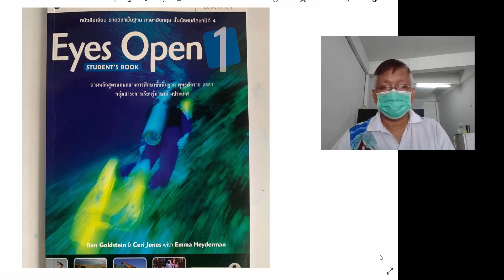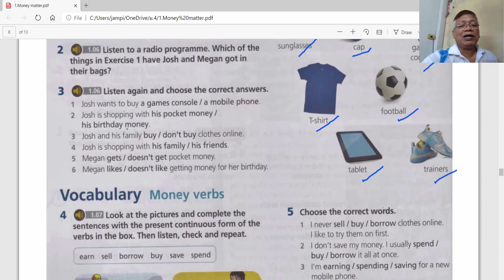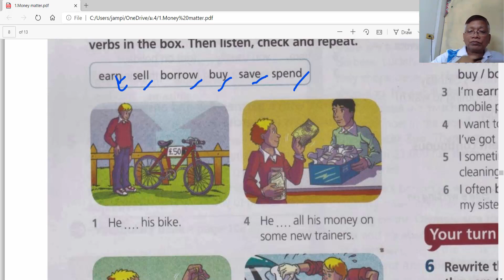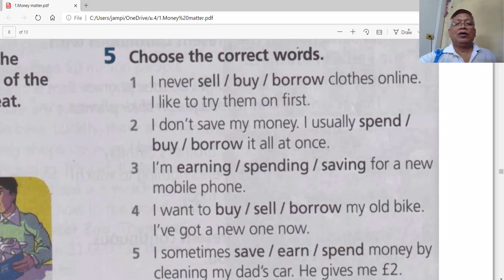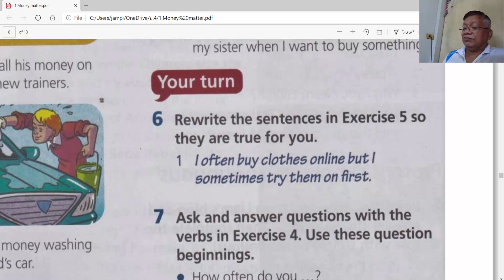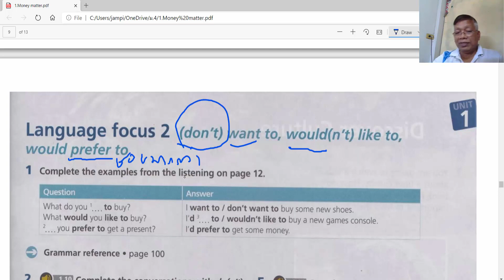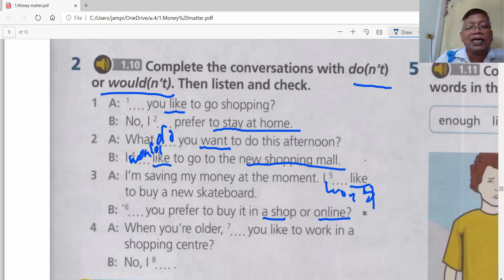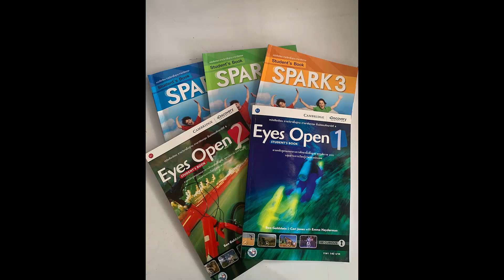Eyes Open 1 Unit 1 Money Matters คาบที่ 3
อธิบายเนื้อหาและแบบฝึกหัด Eyes Open 1 Unit 1 Money Matters คาบที่ 3 ภาษาอังกฤษ มัธยมศึกษาปีที่ 4